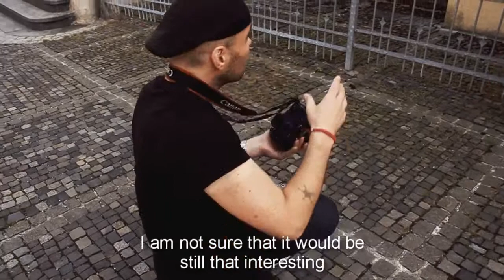Miroslav Cibulka IN FOCUS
IN FOCUS - about photography life of Miroslav Cibulka (from Žilina)
"short documentary"

Camera/Editor: Patrik Pavlis
Cast: Miroslav Cibulka
Models: Katarína K.
Martina P.
English titles : Boris Bližniak

Patis entertainment 2014